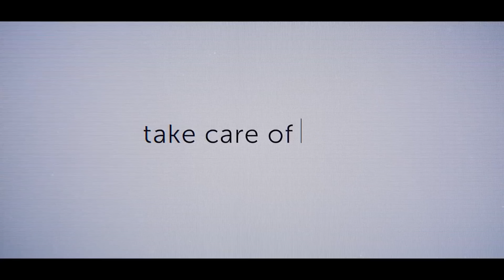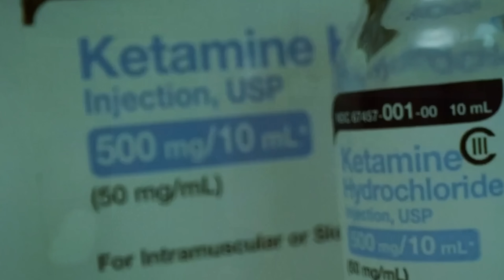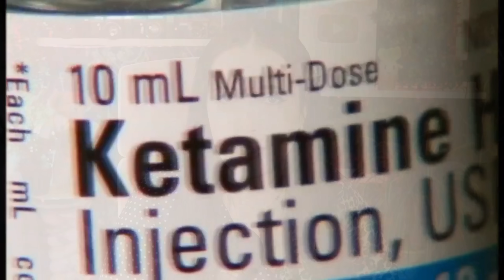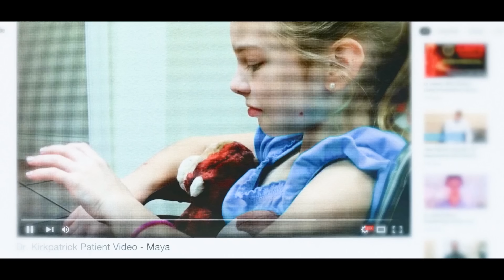Tragedia rodziny Kowalskich.W końcu doczekali się rozprawy sądowej.